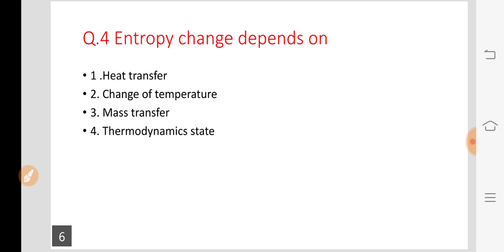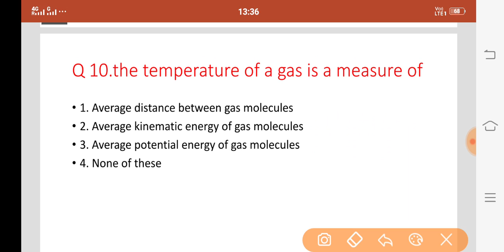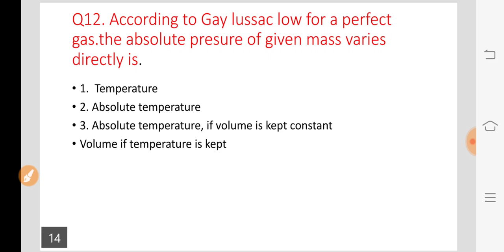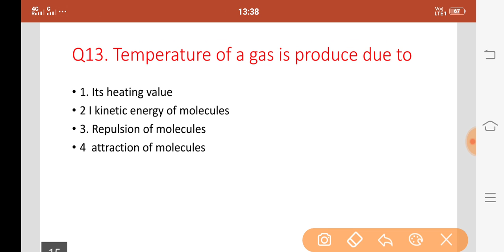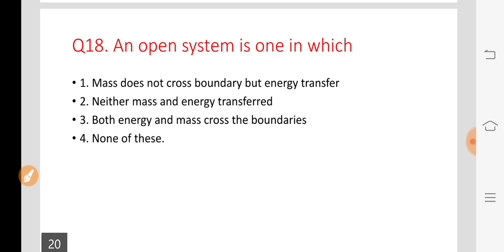Thermodynamics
Previous year solutions question based on thermodynamics all technical exam